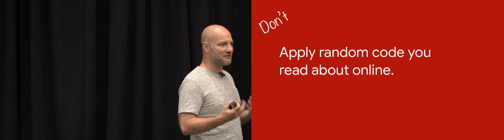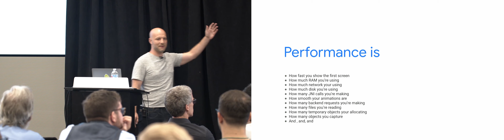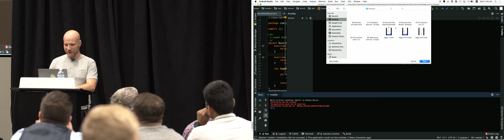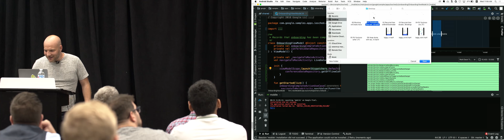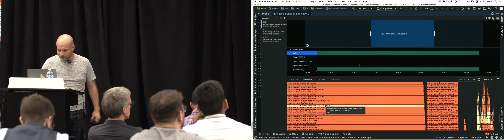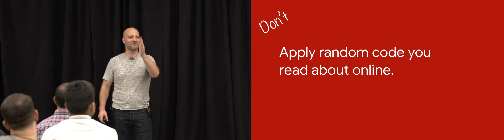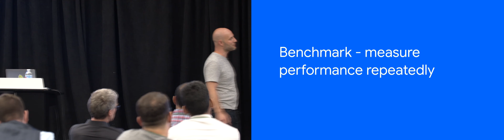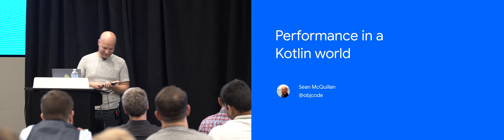Performance in a Kotlin World - Sean McQuillan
Users expect apps to be snappy, responsive, and jank-free. As developers, we want to use new language features and libraries. How do you make sure these new features deliver the performance users expect? In this talk, you’ll learn how to make your app shine with practical performance patterns. After this talk you’ll know how to use Android Studio profilers, new Jetpack Benchmarking library, and even strace to find and fix jank and keep it from coming back.